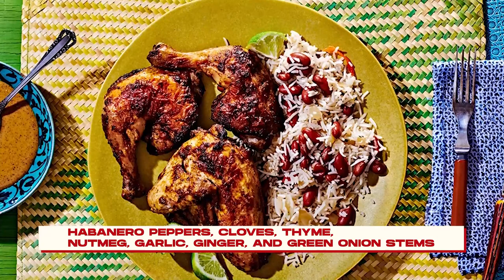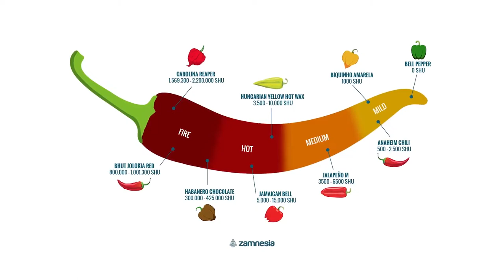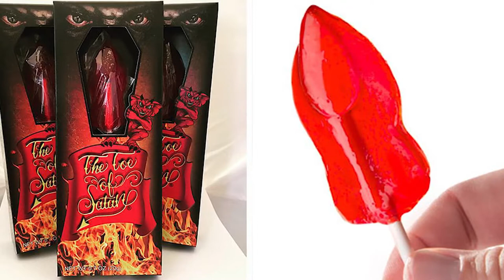Heat Seekers: Top 11 Spicy food from around the World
If you were blindfolded and had to select between spicy and  regular food the tingling sensation of spicy food would have caught the attention of your taste buds.
Now, if you are the type of person who enjoys spicy food and wants to live on the edge we will introduce you to 11 of the most well-known foods that will set your tongue on fire.
Heat Seekers: Exploring the World's Spiciest Cuisines
Spicy foods
Suicide Chicken Wings,
Sichuan Hot-Pot,
Jerk Chicken Jamaica,
Spicy Tuna Rolls,
Toe of Satan,
Kimchi Jjigae,
spicy noodle challenge,
spicy food,
spicy food challenge ,
spiciest food  in the world,
spicy food mukbang ,
spiciest noodles in the world,
spiciest food challenge,
mark weins spicy,
The Top 10 Spicy Food  from  Around the World,
spicy fried chicken